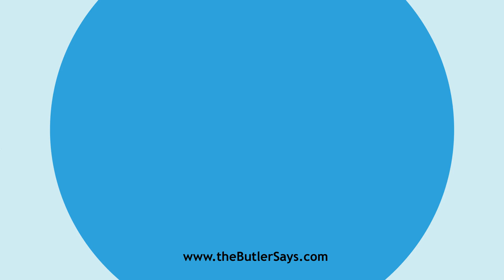Learn how to say this word: "Deinornis"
This is the definition of "Deinornis":
n.  See Dinornis.